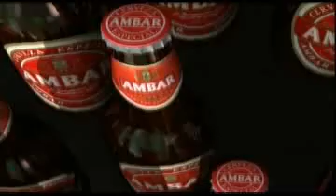Real Zaragoza. Rueda de prensa Manolo Jiménez. 12/02/2012